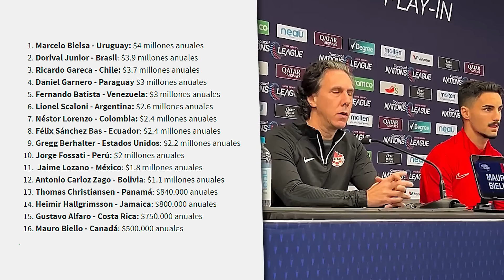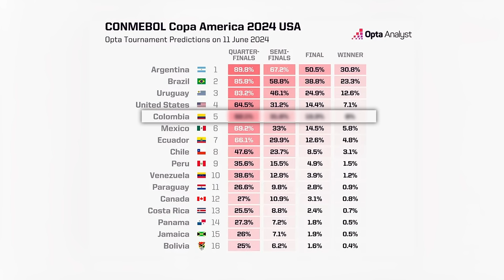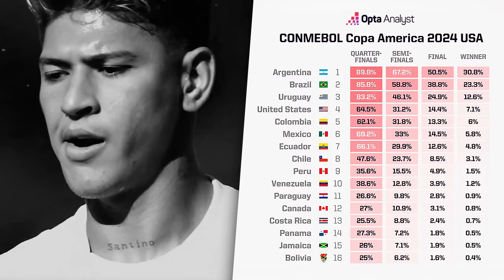COLOMBIA PORCENTAJE de GANAR COPA AMERICA l JAMES 100 PARTIDOS l BRASIL DURA ETAPA l SALARIOS DT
00:00 Selección Colomba y James 100 partidos
01:43 Brasil dura etapa
02:45 Ramon Jesurún y porcentaje Colombia